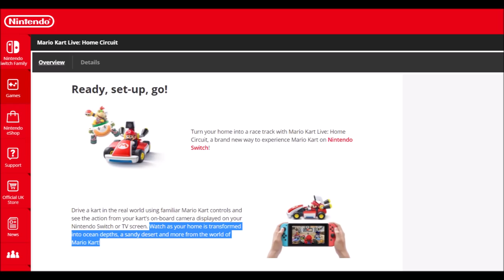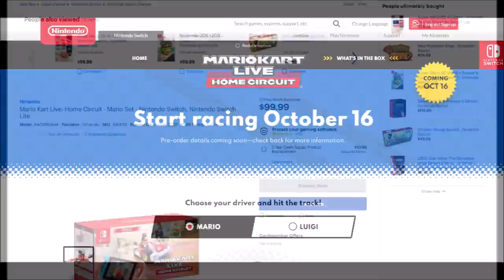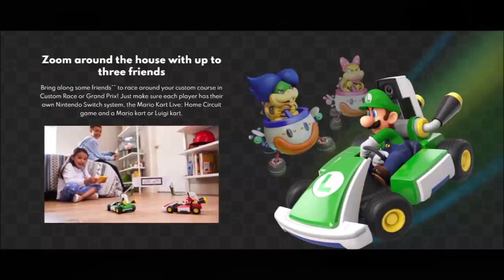Everything You Need To Know About Mario Kart Live: Home Circuit- Price, Where To Buy, And More!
In this video, we'll be going over everything Mario Kart Live: Home Circuit has to offer!